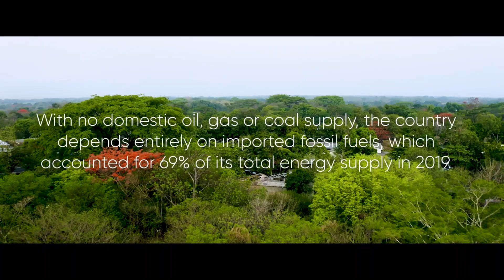Humanising Energy: Electrifying El Salvador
El Salvador may be the smallest country in Central America, but the country is forging its own path. By producing their own natural gas over importing energy, this country is gaining more energy security.